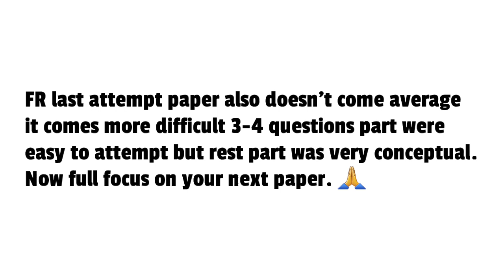CA Final FR Paper Review Nov 2023 | FR Paper Make CA Students Cry | CA Final Exam Paper Review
CA Final FR Paper Review For Nov 2023 Exams | CA Paper Review | Easy But Tougher Than

CA Final May 2023 Exam Paper

Topics Covered
1) ca exam
2) ca final exam nov 2023
3) ca exam update
4) ca exam student review
5) ca exam paper review
6) ca exam paper review nov 23
7) icai exam nov 2023
8) icai exam paper review